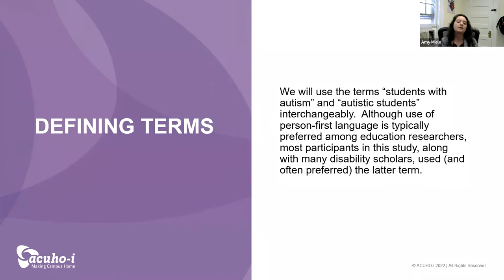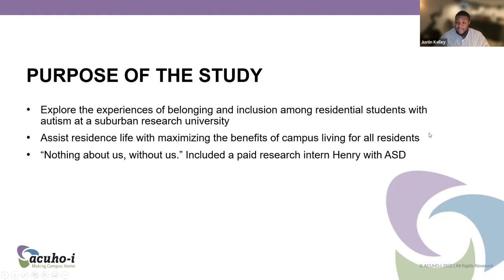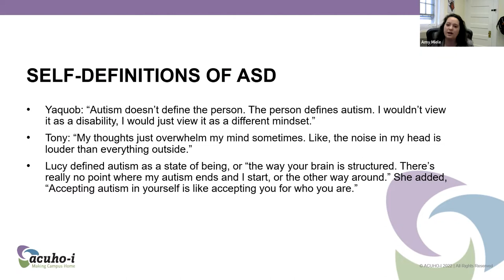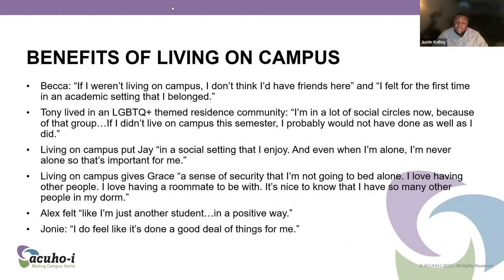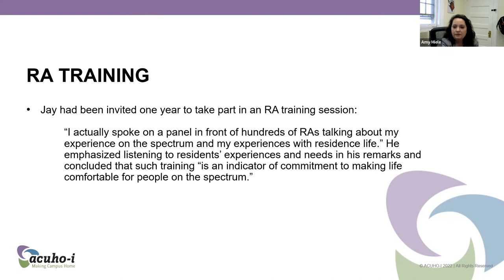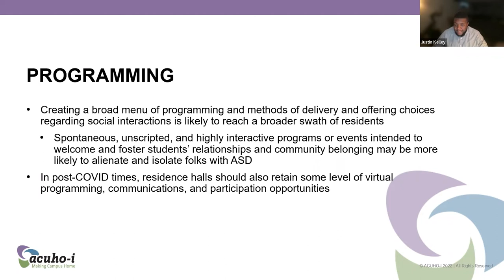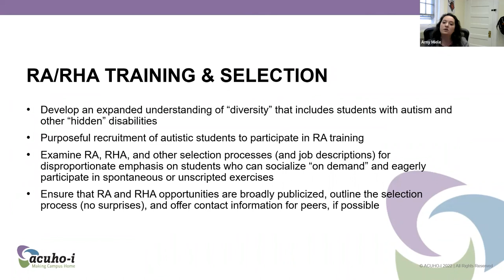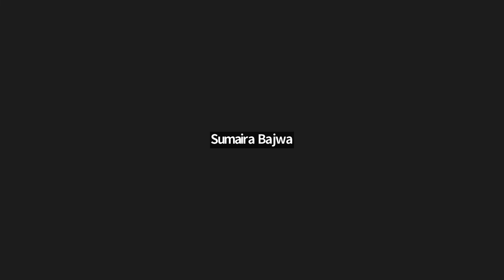Funded Research Grant Webinar: Residential Students on the Autism Spectrum Belonging and Inclusion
During this webinar, a 2018 ACUHO-I Funded Research Team presented findings from their study. The Research Team shared the results of their phenomenological study, which explored the experiences of belonging and inclusion of students who identify with ASD. Implications are offered to better support college students on the autism spectrum by aiding housing and residence life professionals in identifying and developing engagement strategies to maximize opportunities for residential and co-curricular leadership and involvement (e.g., RA, peer mentor, residence hall government officer) by students on the autism spectrum.

Research Team:
-Dr. Dayna Weintraub, Director of Student Affairs Research, Assessment, and Planning, Rutgers University
-Dr. Joan Collier, Assistant Vice President for Equity and Inclusion, Rutgers University
-Justin W. Kelley, Assistant Vice President for Student Life, Pratt Institute.
-Dr. Amy N. Miele, Associate Director of Student Affairs Compliance and Title IX, Rutgers University – New Brunswick